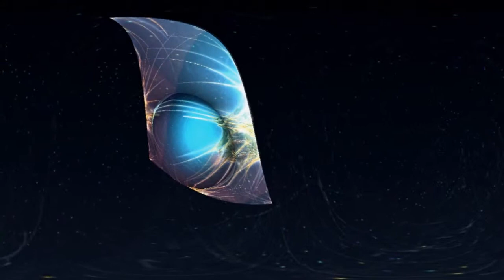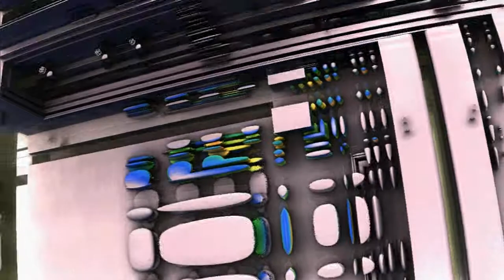The Endeavor - New Universe - Ambiance to the Stars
And the saga continues...

In this video there are 5 Fractal Videos 2 UFO's used before, A Whole New Universe, Cyber City Outpost and Pyramid on the Melt all were rendered in Mandelbulb 3D latest version 1.82 and animated in Roxio VideoWave.

The piece of music I created in MixCraft, I call it -  Ambiance to the Stars.

The background I created in Photoshop, the image of the Moon I took with my Canon SX30 IS on a Tripod with the timer, the weekend of the really nice moon this summer I shot this out my front door, I also got some really nice video of the moon that night.